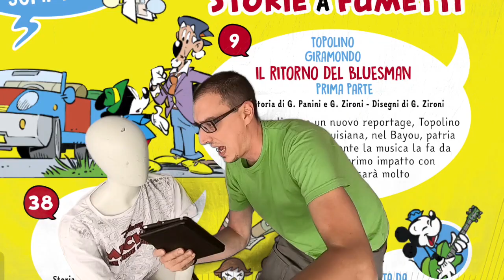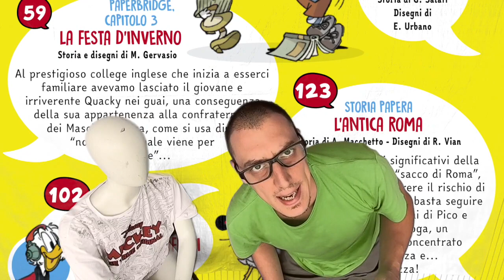TG FISBIO: Topolino 3381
Nuova edizione del TG FISBIO di mercoledì 9 Settembre dedicata all'indice del numero 3381 di Topolino e all'anteprima del numero 3382.

In questo numero:
- Topolino Giramondo: Topolino e il ritorno del bluesman - Prima parte (Gabriele Panini e Giuseppe Zironi, Giuseppe Zironi)
- Topolino Giramondo: Topolino e il ritorno del bluesman - Seconda parte (Gabriele Panini e Giuseppe Zironi, Giuseppe Zironi)
- Paperbridge - Capitolo 3: La festa d'inverno (Marco Gervasio)
- Vita da rock band - La sala prove (Giorgio Salati, Emilio Urbano)
- Zio Paperone e i consigli proficui (Carlo Panaro, Ottavio Panaro)
- Storia Papera - L'Antica Roma (Augusto Macchetto, Roberto Vian)

Copertina:
- Paolo Mottura (disegni)
- Andrea Cagol (colori)